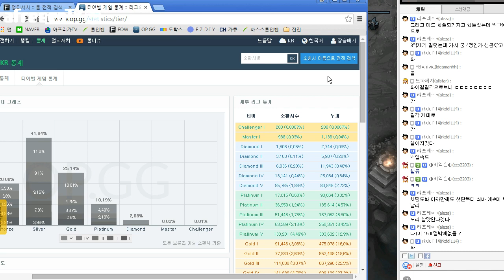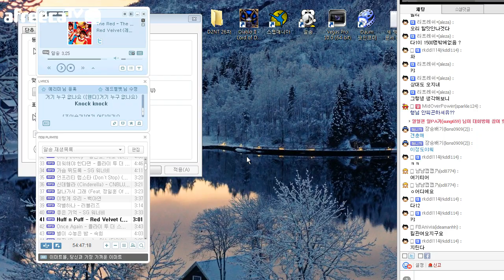카시 vs 오리아나 [장승배기]카시오페아(cassiopeia)장인 플레이!! 20151011 (Cassiopeia vs Oriana)